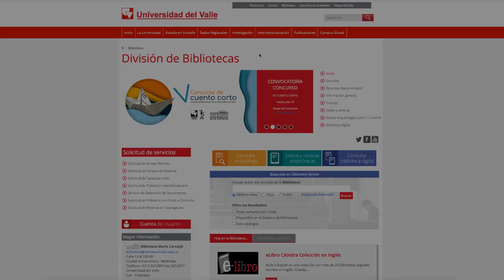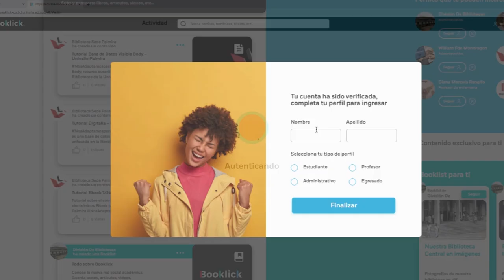Crea tu perfil en Booklick - Universidad del Valle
Booklick es la primera red social de aprendizaje, una plataforma web y app para crear comunidad alrededor del contenido y del conocimiento. Esta herramienta permite que los estudiantes, profesores y personal administrativo construyan conocimiento colaborativamente, usando los recursos de las bases de datos y los recursos propios (presentaciones, videos, documentos). Si quieres conocer más acerca del manejo de esta herramienta haz